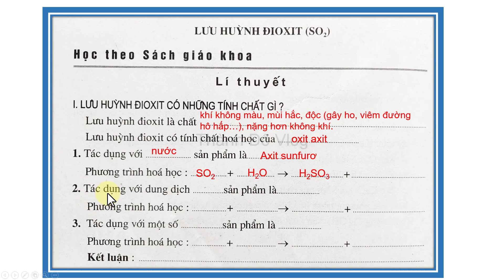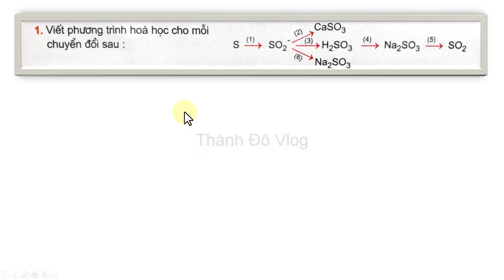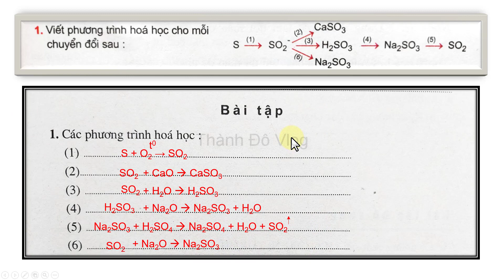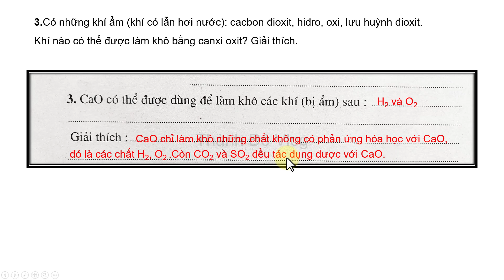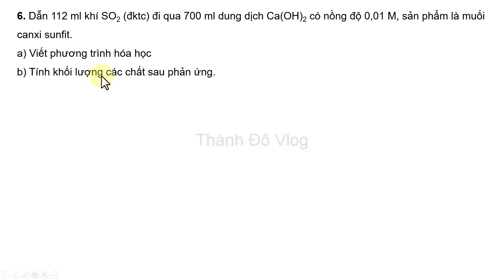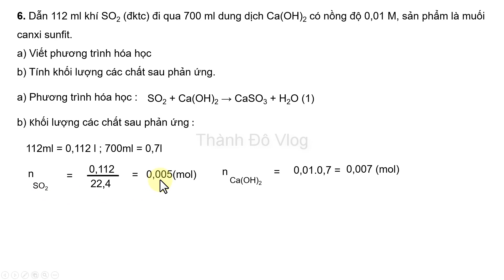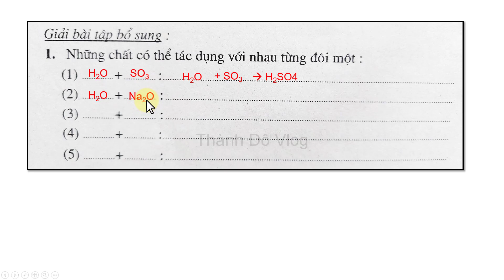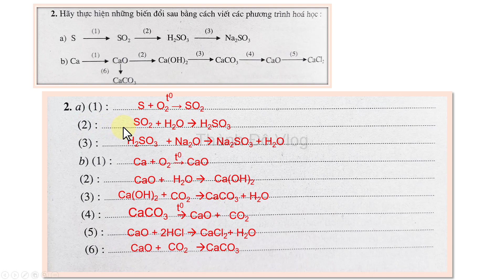Vở bài tập hóa học lớp 9| Bài 2 tiết 2 lưu huỳnh đioxit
1.Có những chất sau: H2O, SO3, Na2O, KOH, Fe2O3, MgO, P2O5, CO2.
Những chất nào có thể tác dụng với nhau từng đôi một?
2.Hãy nhận biết từng chất trong mỗi nhóm chất sau bằng phương pháp hóa học
a) Hai chất rắn màu trắng là CaO và P2O5
b) Hai chất khí không màu là SO2 và O2
Viết các phương trình hóa học.